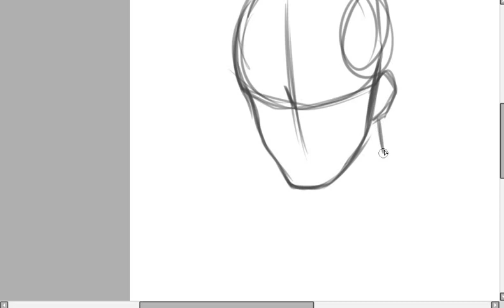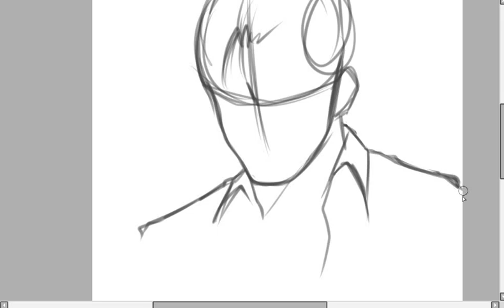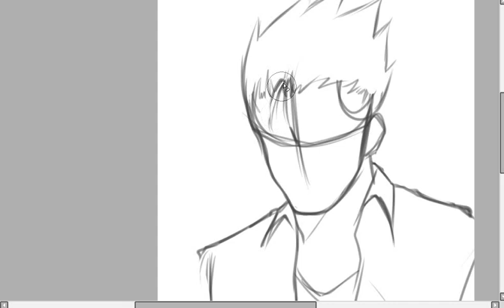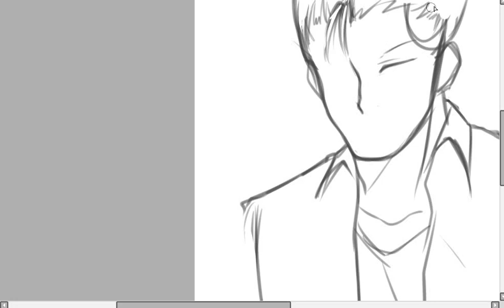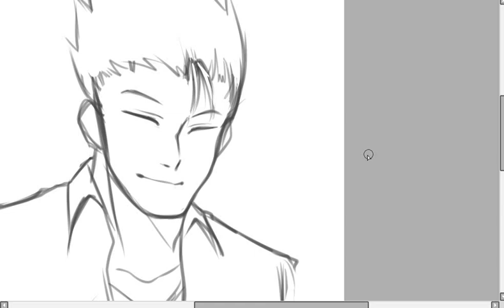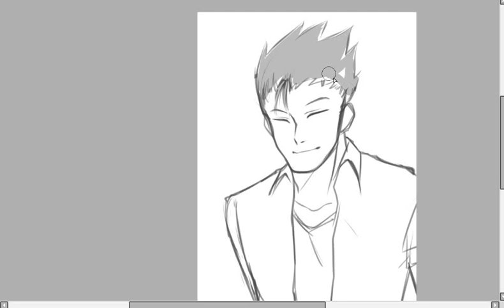Sketch-Shimazaki Ryo [MP100]